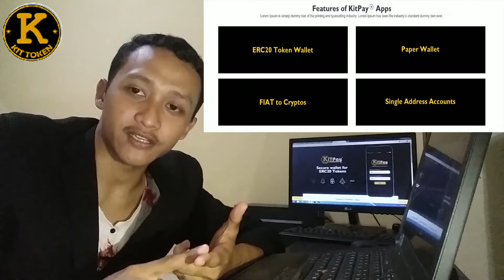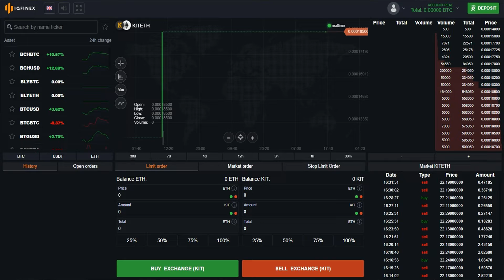Kit Token Tersedia di IQFinex Exchange (Indoneisan Bahasa)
KitPay is KitToken digital wallet and Pair With Malaysia Ringgit. Indonesian Rupiah. Indian Rupee and USD together with most of the ERC20 Cryptocurrency.

Special Guest : @NashaRudd in Telegram